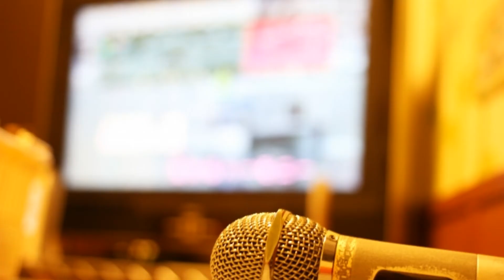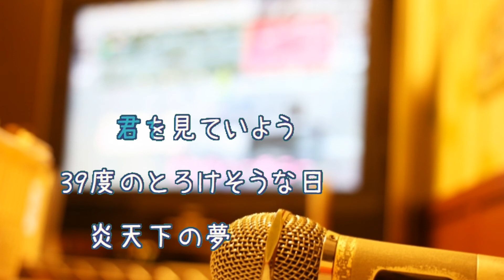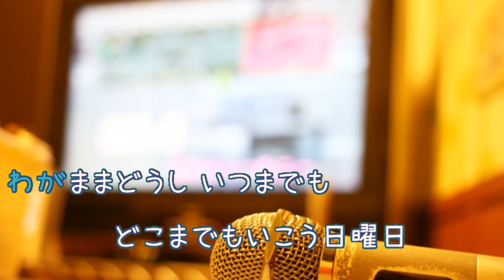Sunny Day Sunday / センチメンタル・バス ポカリスエット [歌える音源] (歌詞あり offvocal ガイドメロディーなし ＣＭソング オフボーカル 家カラ karaoke)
「ポカリスエット」CMソング。
キー：G major。
オフボーカル：instrumental。フルパートの構成。

2002年7月24日発売。

作詞：赤羽　奈津代　作曲：鈴木　秋則

女性キー
未定

男性キー
未定

オンボーカル：センチメンタル・バス。